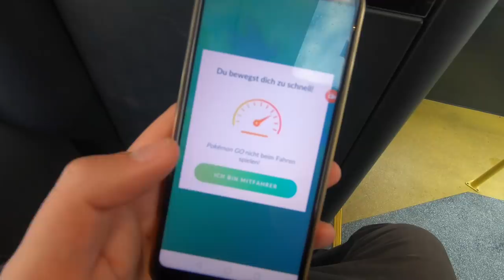Wenn KEINE RAIDS zustande kommen, dann muss man...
euda Rüstungs Mewtu ist zurück!
mal schauen ob ein paar Raids zustande kommen